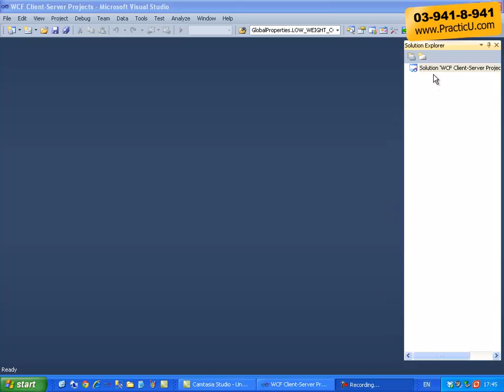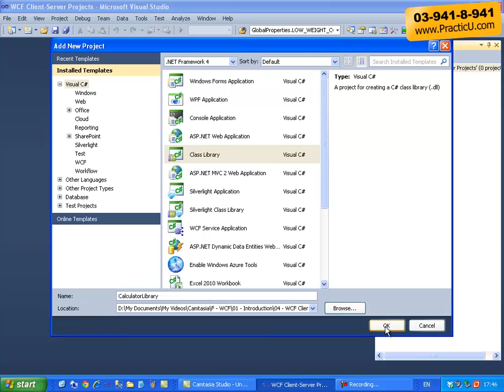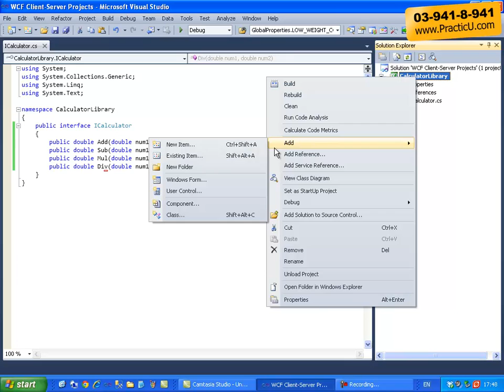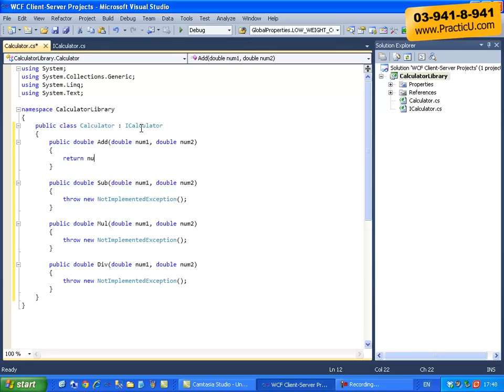Client-Server Projects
קורס WCF - תקשורת למתקדמים בדוט-נט